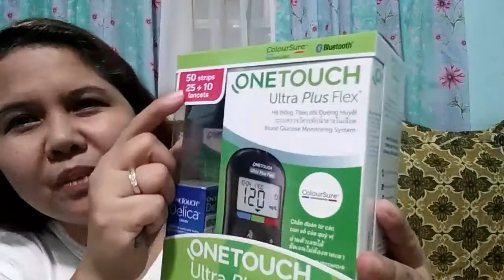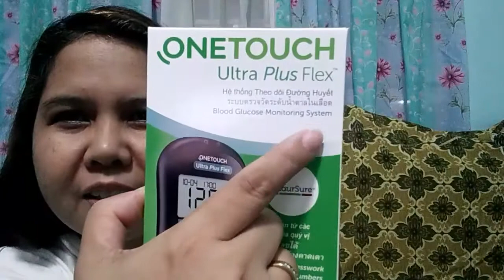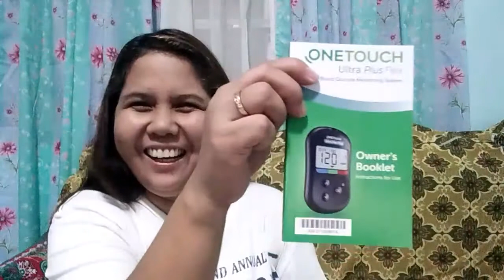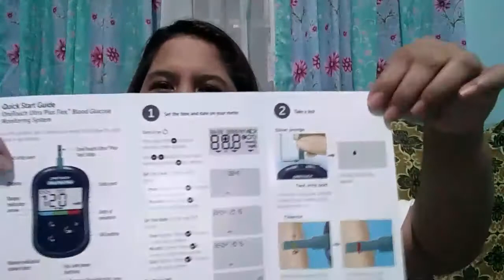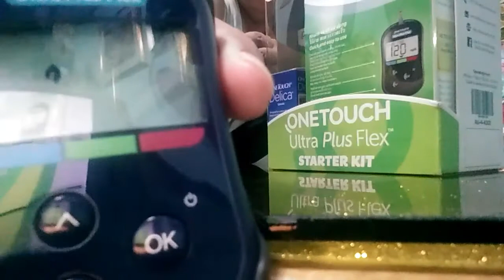HOW TO USE ONE TOUCH ULTRA PLUS FLEX?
I decided to do this video so that you will know also on how to use it.  I hope this video will help you to understand on how important your health nowadays.

Blue - below range
Green - In range
Red -  Above range